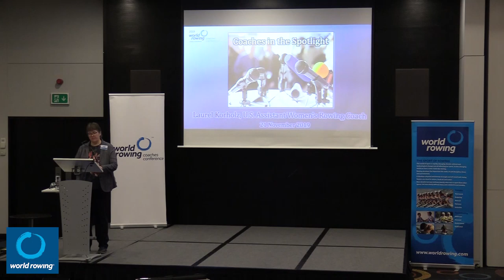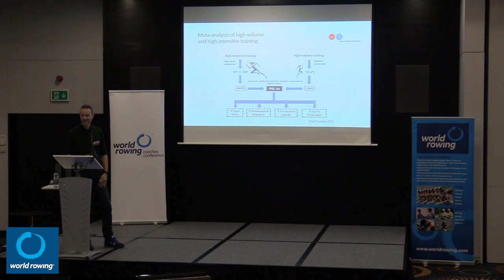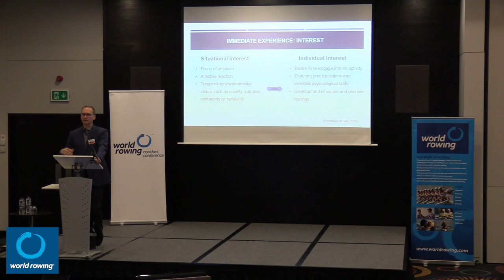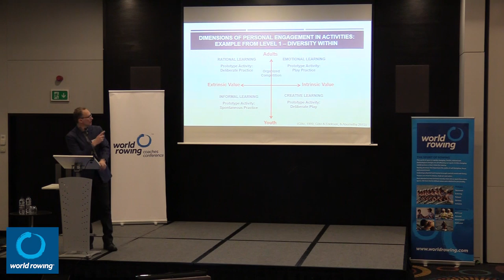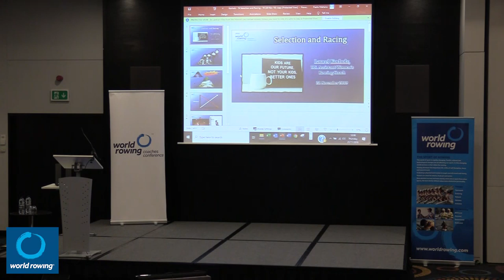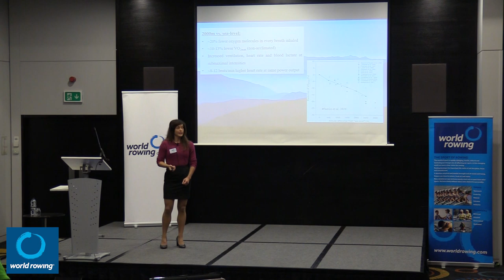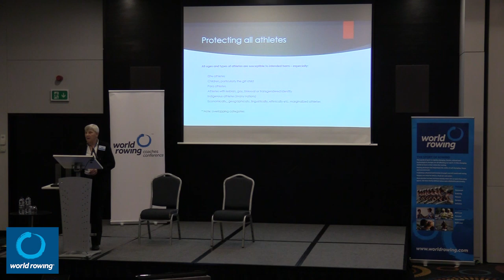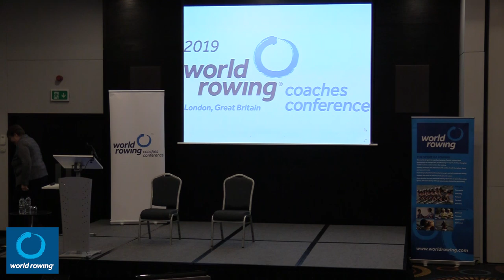2019 World Rowing Coaches Conference - Day 1 - AM Session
Below are the speakers and presentations that can be found in this clip:

Training and technique - Laurel Korholz and Thomas Poulsen
Connection before correction - Professor Jean Côté
Selection and Racing - Laurel Korholz and Thomas Poulsen
Altitude Training - Ida Svendsen
Safeguarding - Sandra Kirby